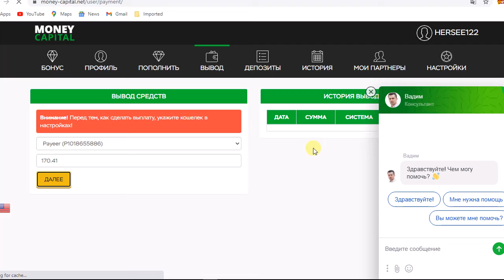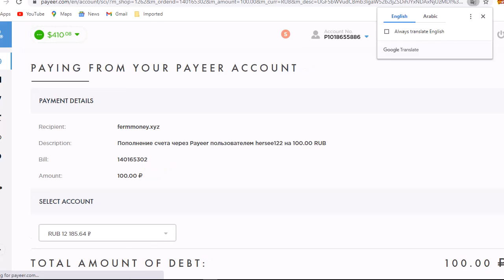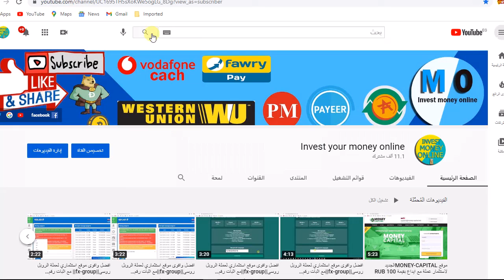موقع MONEY-CAPITALالجديد لاستثمار عملة مع ايداع بقيمة 100 RUB مع اثبات سحب رقم 1 بقيمة 170.41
رابط اتسجيل بالموقع MONEY-CAPITAL